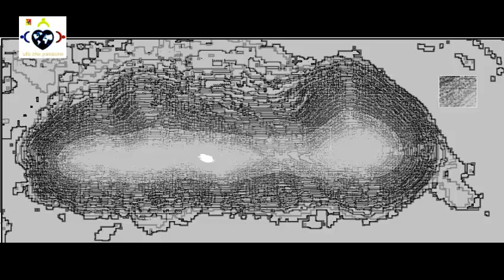L'ingegnere della NASA sostiene che gli anelli di -Saturno- Ufo